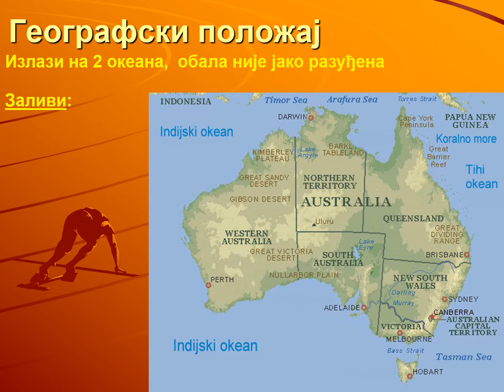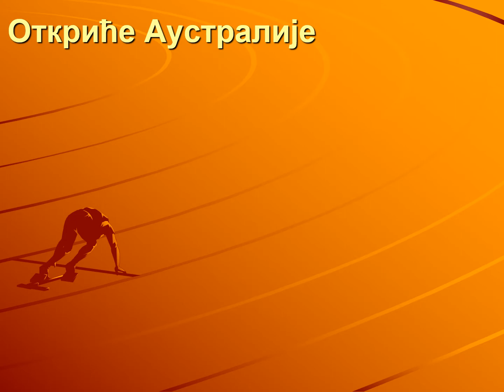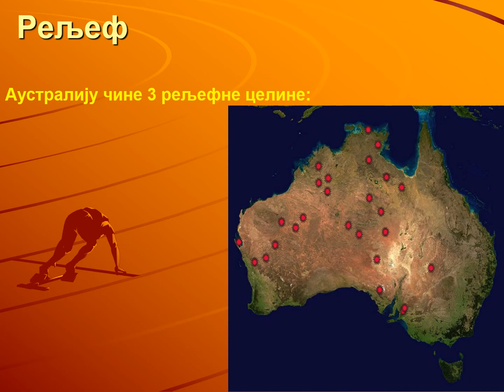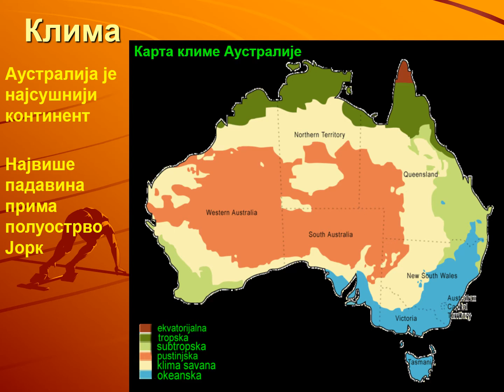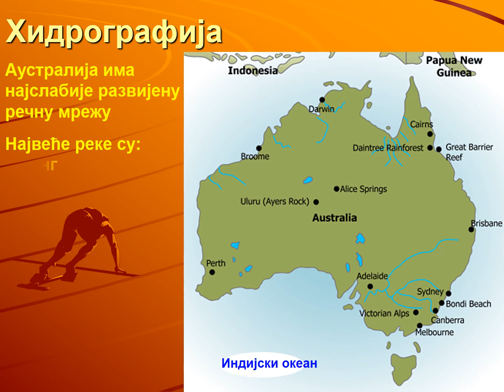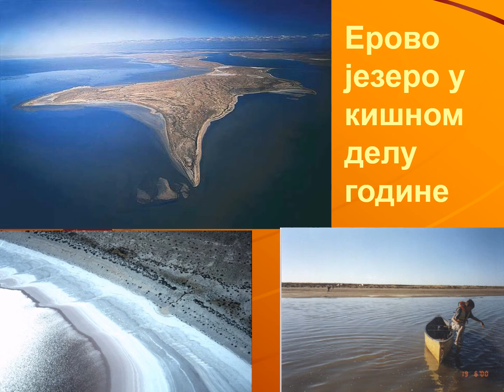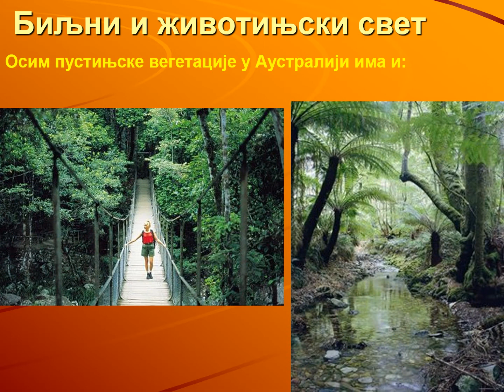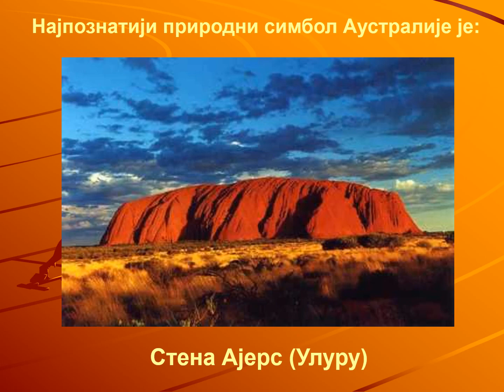Australija prirodne odlike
Geografija za 7. razred